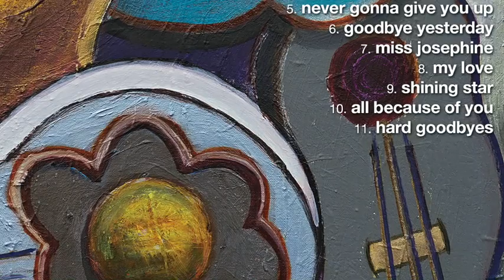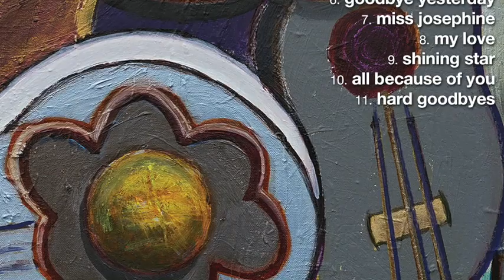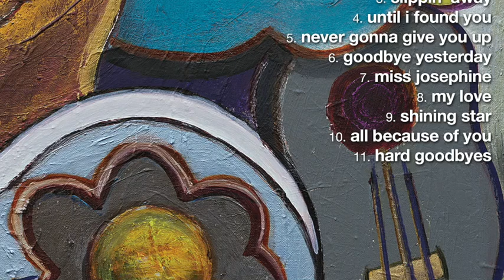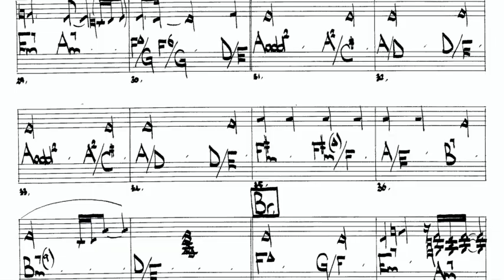'Until I Found You'.. (Rhodes Only).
'Until I Found You'.. (Bidmead/ Buchanan/ Corvin).

This is the Rhodes only track played by the great Robbie Buchanan in Vancouver. He sent us this & we played to it on the date @ Studios 301 in Sydney. Pretty sure we used take ‘1’ of ‘3’ takes we did. It was that easy to play to.

That classic Robbie Buchanan Rhodes sound. Just wonderful, K.

Robbie Buchanan: Fender Rhodes.

'Until I Found You'. Full Track. (Bidmead/ Buchanan/ Corvin).

Lead Vocals: Glenn Bidmead/ Karen O’Shea.
Fender Rhodes: Robbie Buchanan.
Acoustic Piano: Bill Risby.
Hammond Organ: Brendan St Ledger.
Electric Guitar/ Solo: Chris Kamzelas.
Electric Bass: Leon Gaer.
Percussion: Tony Azzopardi.
Drums/ Synths/ Background Vocals: Kere Buchanan.

Produced/ Arranged by Kere Buchanan.
Mixed by Brent Clark @ Point Blank Studios, Sydney.
Mastered by Ryan Smith @ Sterling Sound, New York.